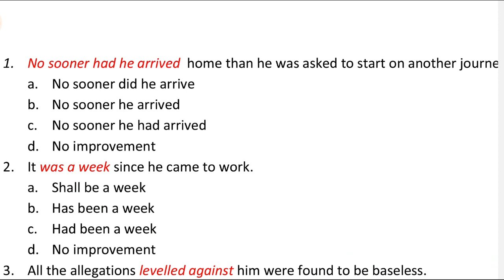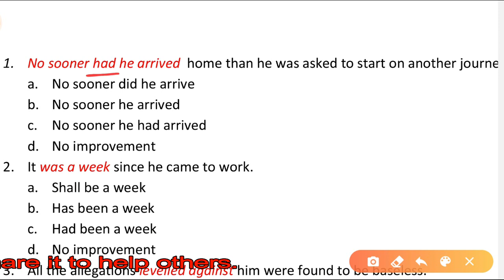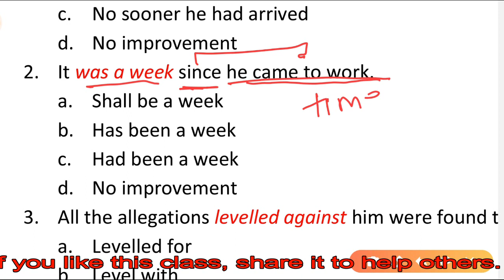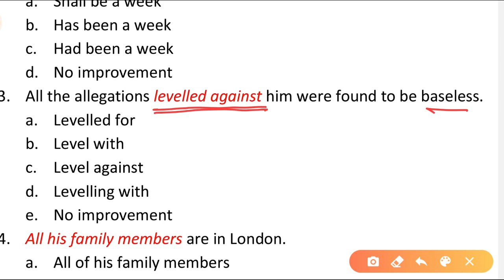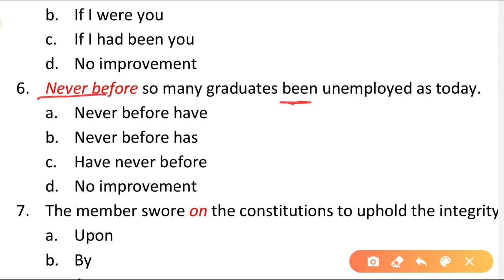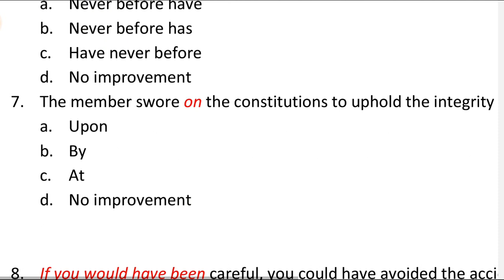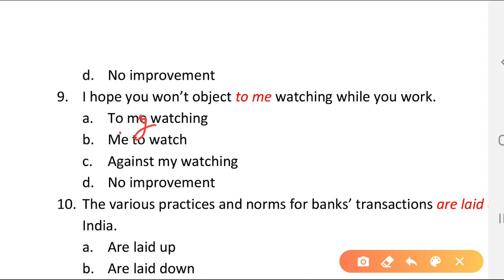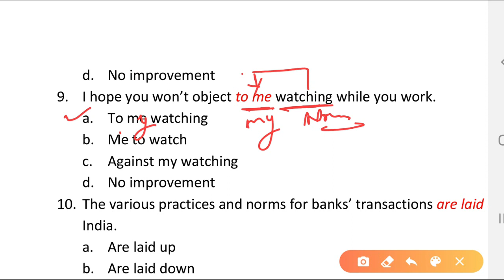Sentence improvement | English Grammar for bank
Sentence improvement is a very important topic for competitive examinations such as bank, ssc, kvs, tgt, pgt, etc,

so in this video I am going to explain you you important sentences of sentence improvement.